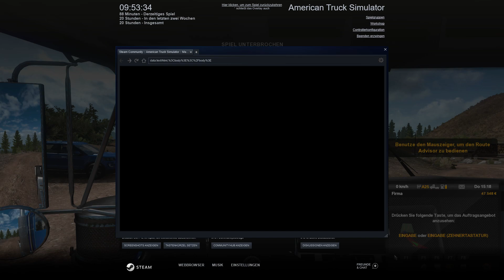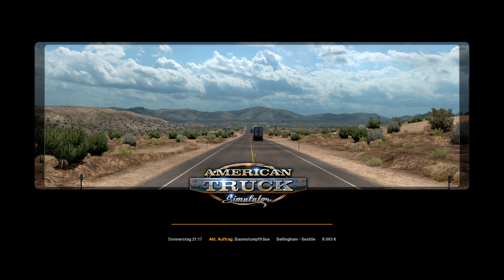American Truck Simulator Let's Play 039